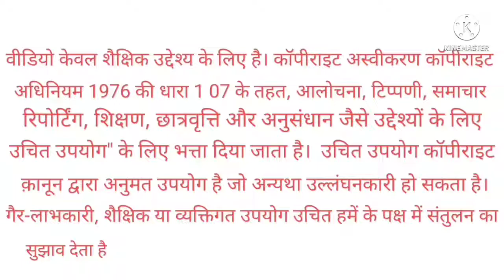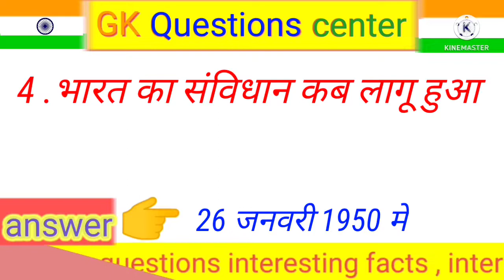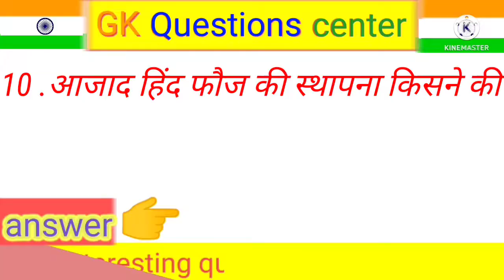gk interesting facts